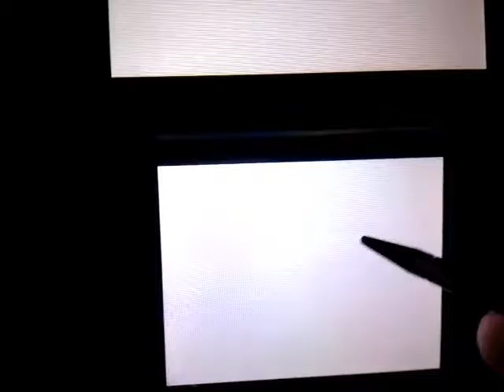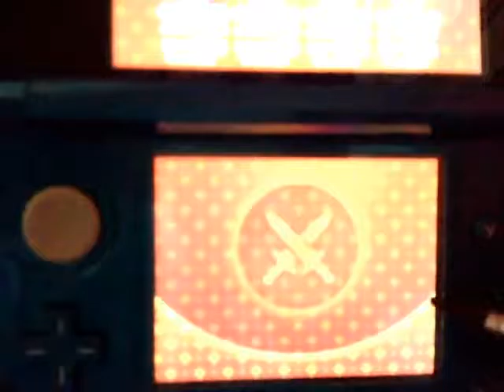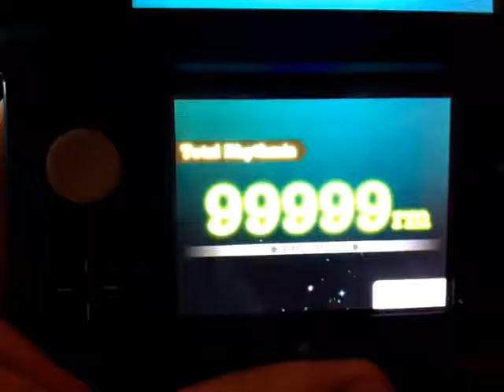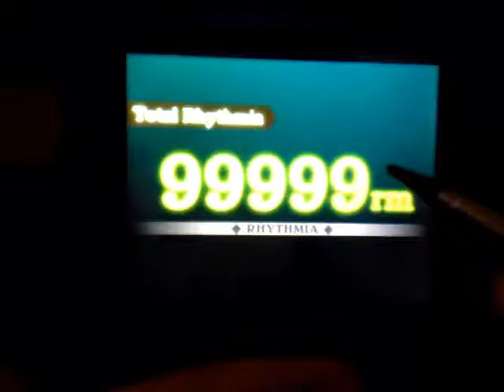Theatrhythm Final Fantasy - Series - Final Fantasy IX - Expert Course - 29,003,948